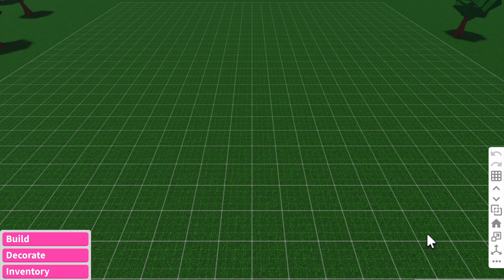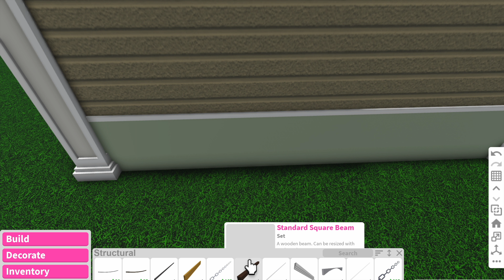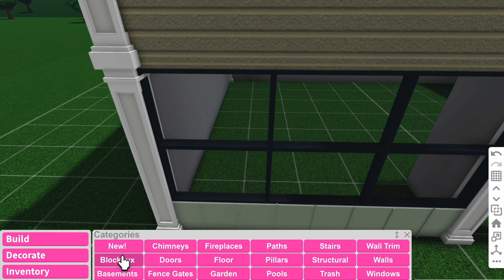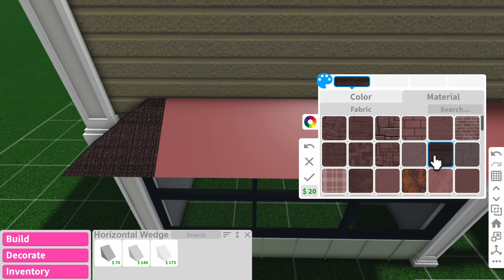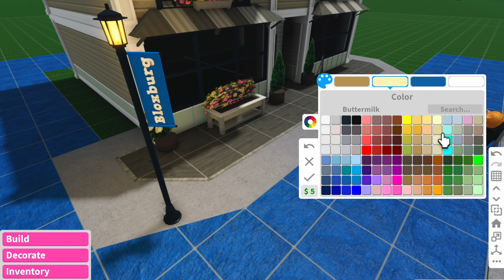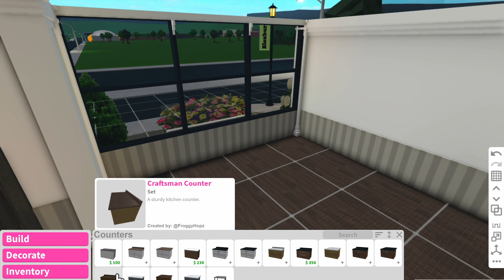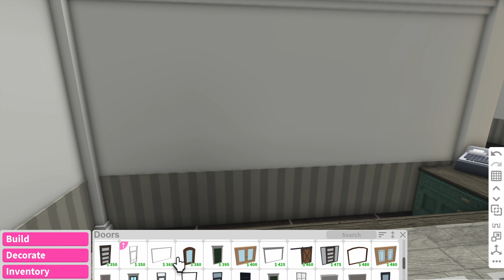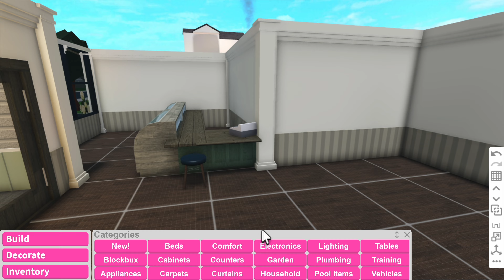Building this cafe/town in bloxburg! (city series episode.1) || Roblox Bloxburg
I think this could be a cool series we could work on together :)